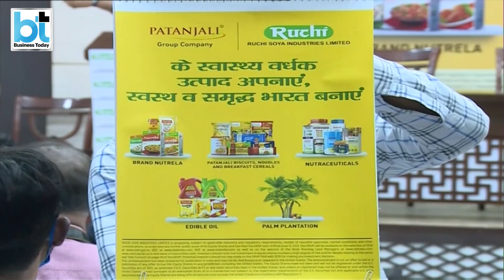Why can investors pull out of Ruchi Soya FPO?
Capital markets regulator SEBI has given investors the option to withdraw from the Ruchi Soya FPO. Find out why in this report.